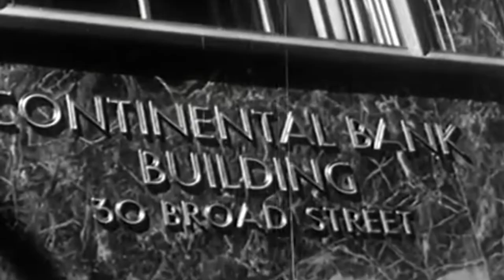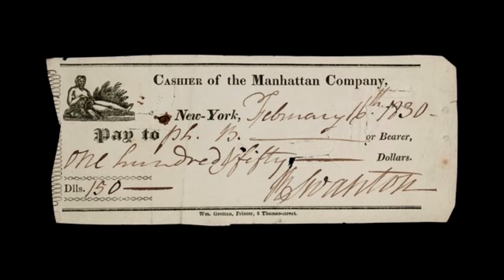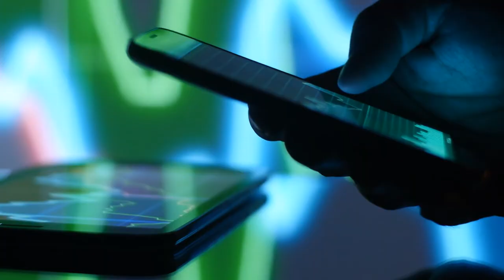How JP Morgan Built It's Empire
JP Morgan Chase is the largest bank in America, but it wasn't always so successful. It war built largely by one man, John Pierpont Morgan, who possessed the business sense and shrewdness emblematic of his era.

In this video we look at the company history of JP Morgan, as well as Chase Bank and the numerous other components of this financial giant.